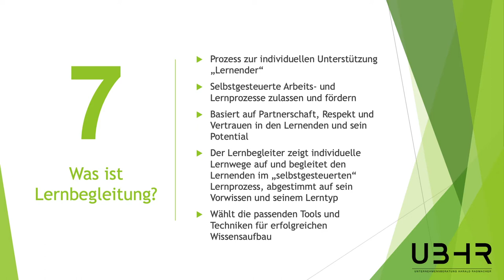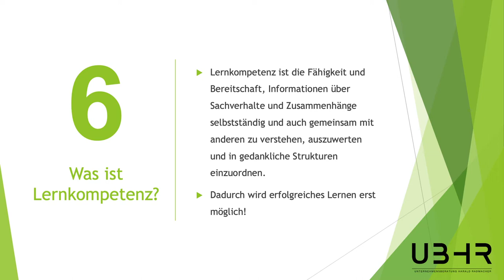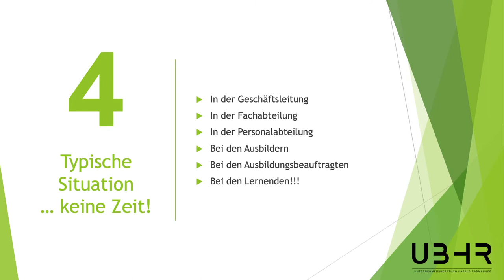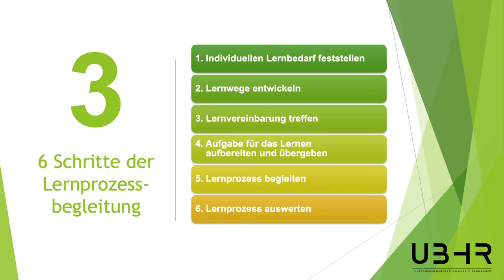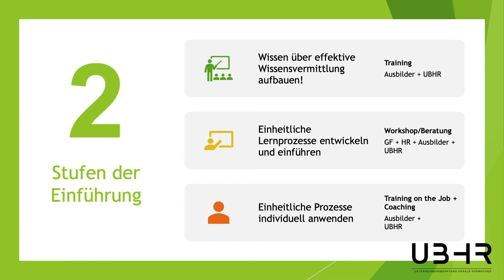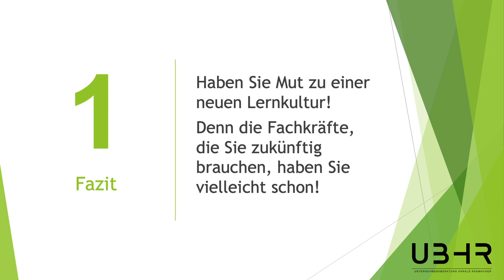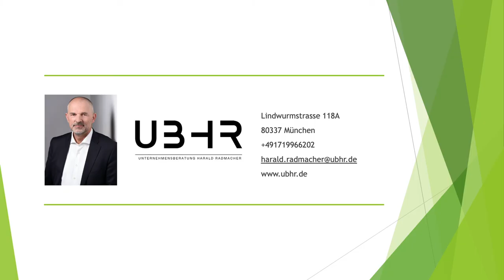Harald Radmacher - Lernbegleitung zur Förderung der Lernkompetenzen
Welchen Nutzen ziehen Lernende von der Lernbegleitung? Wie lassen sich Lernkompetenzen identifizieren und in den Lernprozess einbringen? Wie erkenne ich den Lernbedarf? Woher kommt dieser? Diese und weitere Fragen werden vom Lernpädagogen Harald Radmacher beantwortet.